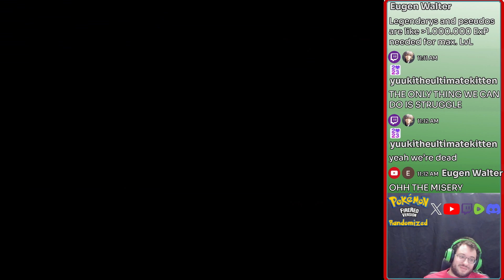S TIER PSYDUCK destroys with guard!| Pokemon FireRed Randomizer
What is Pokémon FIRERED  Version Randomizer? Alot of random cause I played this alot as a kid and wanted a challenge.
ALL Base stats and abilities are random and might hold items.
WONDER GUARD IS ALLOWED!!!
Starters, trades, and Static Pokemon are random!
ALL MOVE POWER, ACCURACY, AND MOVE PP IS RANDOM
RIVAL is fully random but keeps their starter.
TM/HM are random and can be normal items.
All encounters are Random.
All encountered Pokemon get a bump in Levels
STATIONARY POKEMON ARE EXTRA HIGH LEVEL

Follower and subscribers get to choose both here on youtube and twitch the naming of caught pokemon, choose the team build, and items they hold.

10am - 2pm Central Time and 4:00pm - 8:00pm British Summer Time